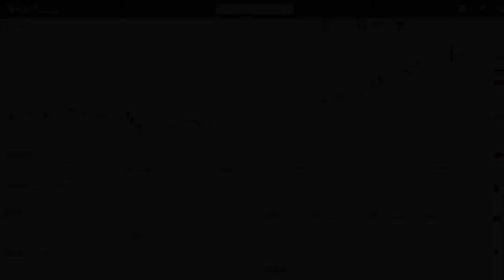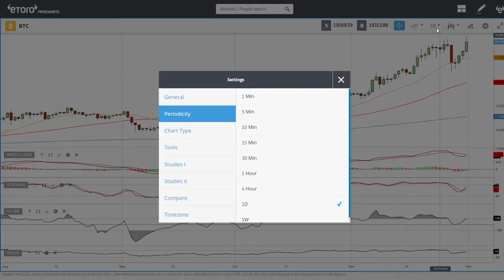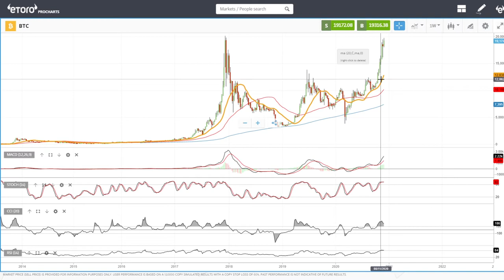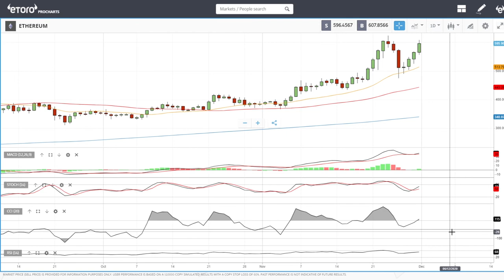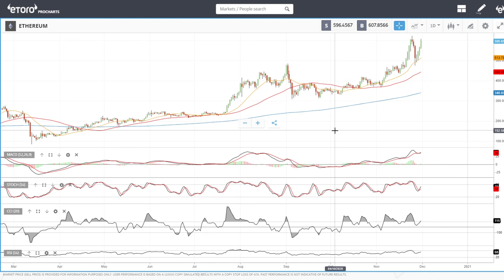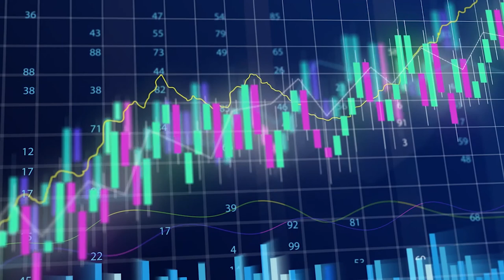Bitcoin and Ethereum daily forecast for December 01, 2020